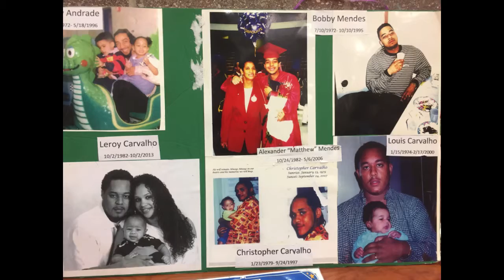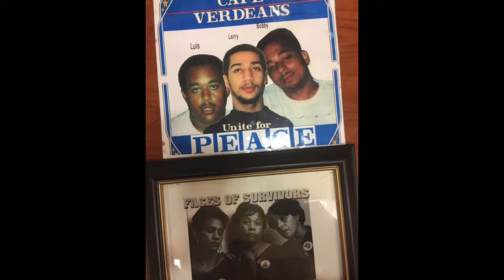Bobby Mendes Xmas Party @ Kroc Community Center in DOT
The Bobby Mendes Peace Legacy
an anti-violence program of Touchable Stories, Inc.
organization this Holiday Season.
Isaura continues her effort to stop violence in the
Inner City in Boston despite loosing two of her sons
to Gang Violence.  My experience with her in the community
has taught me more than I learned at Harvard.
God Bless You Isaura & please support the
Bobby Mendes Peace Legacy